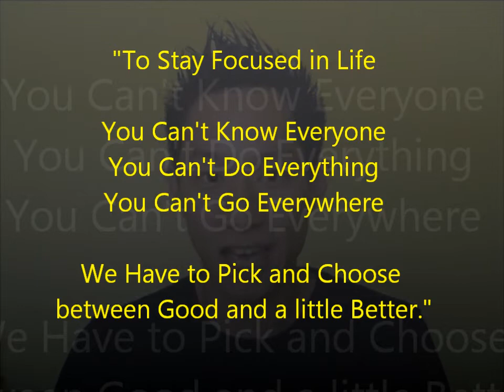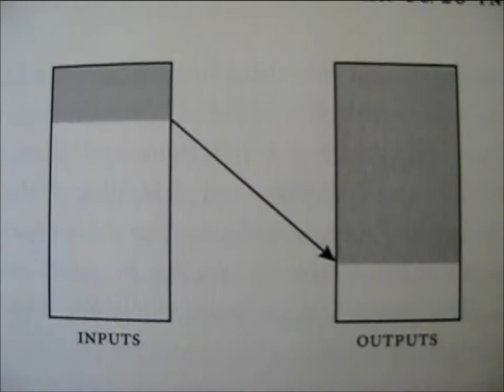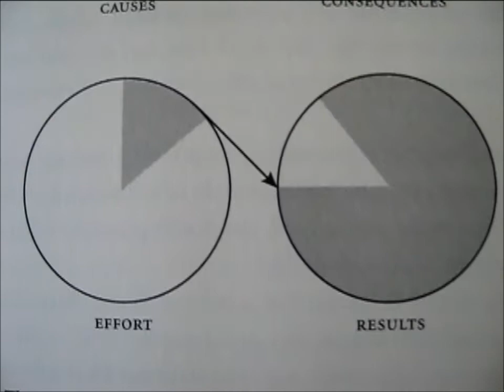Today's Inspirational Message Ch. 17 vlog - Time Management Part III: Good vs. Great Priorities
Welcome back to part 3 on the Time Management Series!
* Part I talked about the "how" to time management with intentional scheduling.
* Part II emphasized the need to put the most important things into your schedule first and addressing the "why." AND...
* Part III will address how you can discern which things are more of a priority than something else!

I'm apologize for such a long video! Hopefully you find the information as useful as I did!